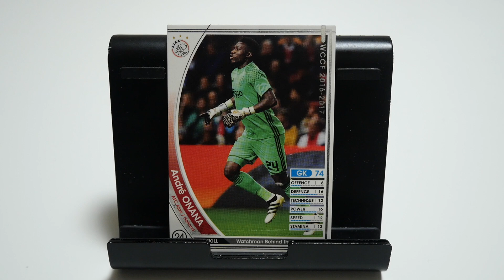WCCFカード紹介 鈴木彩艶？ オナナ②🇨🇲